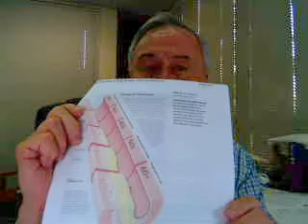A Bit About Blood Pressue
Dr. Joe discusses blood pressure.